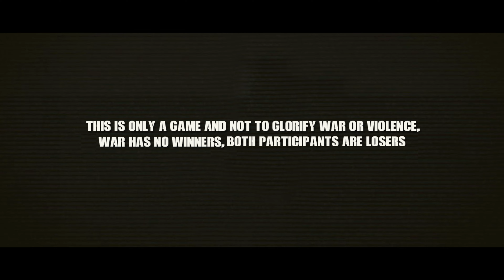20 NA ABU SAYAPP INUBOS NG SNIPER NG SCOUT RANGER | ARMA III MACHINIMA PHILIPPINES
The sniper scout team of the Scout Rangers spotted the group of A.S.G. and methodically eliminated them one by one, showcasing their exceptional marksmanship and precision in every shot.

Characters, place and events are fictionalized and no humans or animals hurt on this video.

This video is not belong to any government organization or strongly unpolitical.

A:NO, JUST BUY A ARMA 3 BASE AND DLC IN STEAM